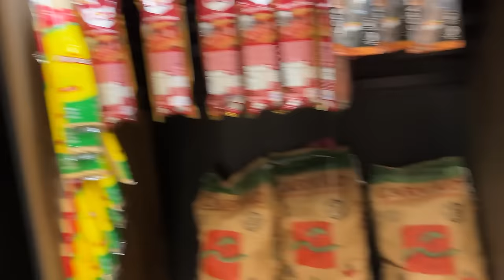VOLTEI NA CASA DO SENHOR GILBERTO E ELE NÃO ESTA NADA BEM!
Maringa -PR
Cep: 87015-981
Thiago Roberto